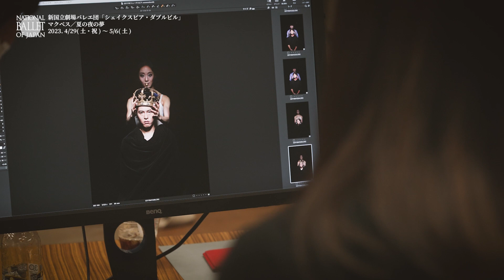新国立劇場バレエ団「シェイクスピア・ダブルビル」スチール撮影のメイキング映像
2023年4月29日（土・祝）～5月6日（土）
バレエ「シェイクスピア・ダブルビル」
『マクベス』‹新国立劇場バレエ団委嘱作品・世界初演›／『夏の夜の夢』‹新制作›
スチール撮影の様子をお届けします。

吉田 都 舞踊芸術監督(ポージング監修)
『マクベス』
福岡雄大（マクベス役）　米沢 唯（マクベス夫人役）
『夏の夜の夢』
柴山紗帆（ティターニア役）　渡邊峻郁（オーベロン役）

シェイクスピアの戯曲をもとにした作品を新制作にて、二本立てでお届けします。国際的に目覚ましく活躍しているウィル・タケットが新国立劇場のために創る『マクベス』、そしてアシュトンの英国の雰囲気漂う『夏の夜の夢』のダブルビル。伝統と革新の二作品をぜひお楽しみください。

『マクベス』
振付：ウィル・タケット
編曲：マーティン・イェーツ
美術・衣裳：コリン・リッチモンド
照明：佐藤 啓

『夏の夜の夢』
振付：フレデリック・アシュトン
編曲：ジョン・ランチベリー
美術・衣裳：デヴィッド・ウォーカー
照明：ジョン・B・リード

新国立劇場バレエ団「シェイクスピア・ダブルビル」サイト